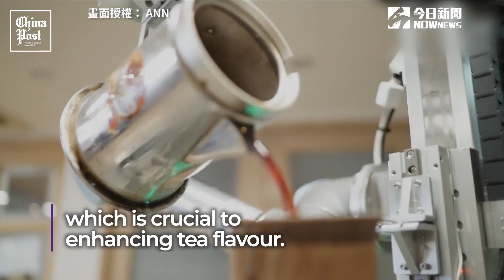古代貴族才吃得到！廣州薑汁撞奶成最夯甜品